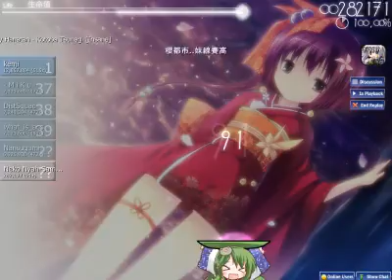Osu! CTB Hanatan Kotoba Tsunagi Insane By Neko Nyah Sama